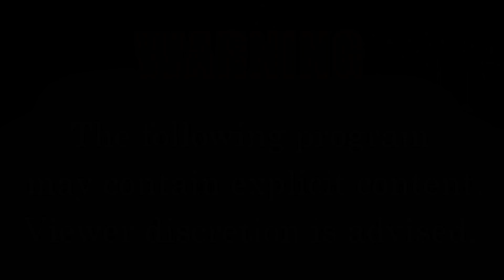Polaris 500 Sportsman Out For A Rip With The Twins